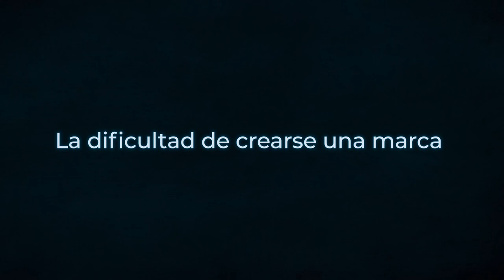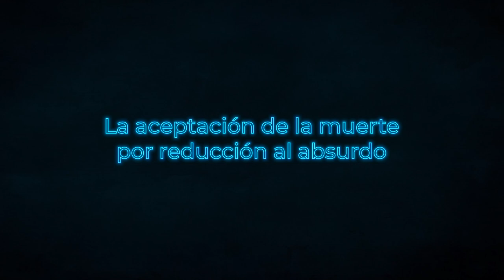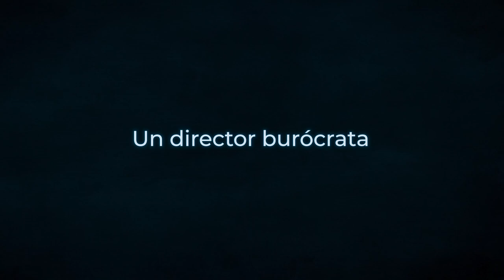DAMA Habla: Mateo Gil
Mateo Gil colaboró con Alejandro Amenábar en películas como ‘Tesis’, ‘Abre los ojos’,  ‘Mar adentro’ o ‘Ágora’. Paralelamente ha desarrollado una carrera como director con películas de temática y estilos variados, como el wéstern ‘Blackthorn’, la comedia ‘Las leyes de la termodinámica’ o la serie de Netflix ‘Los favoritos de Midas’. En esta entrevista, Mateo Gil repasa toda su carrera y reflexiona, además, sobre las dificultades a las que se enfrentan los creadores: “Uno de los grandes problemas de los autores en España es que la apuesta es personal. Si tú quieres levantar un proyecto, lo tienes que escribir tú solo, sin cobrar, y luego intentar venderlo”.